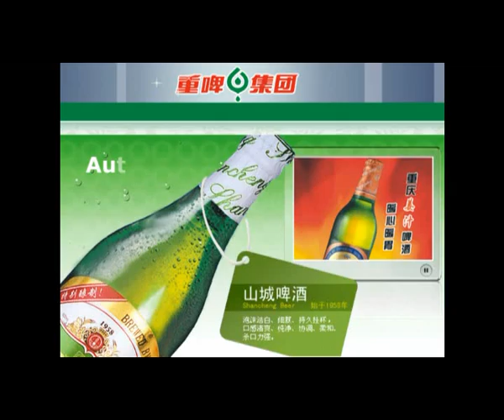Vanta-Conventional Palletizer MD70 (40000BPH) in Beer Industry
Vanta Palletizer is suitable for palletizing of carton, plastic crate, shrink wrapped pack and five gallon bottle etc. It consists of case feed, marshalling station, pusher, pallet feeding etc. Optional interlayer adding device keeps the layer more stable, it can be designed for different palletizing requirements with capacity ranging from 24000 to 72000BPH.